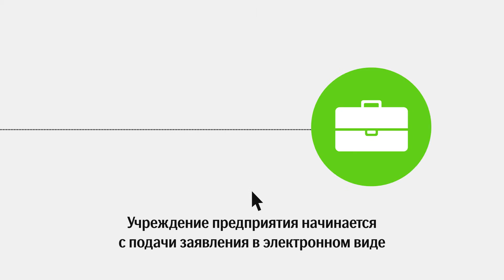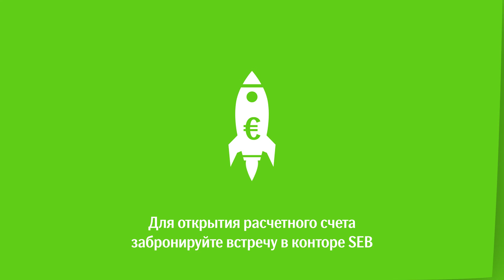Как происходит создание предприятия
Посмотрите на видео, как происходит создание предприятия. Куда и какие документы следует представить при создании предприятия и на каком этапе создания предприятия необходимо открыть расчетный счет.